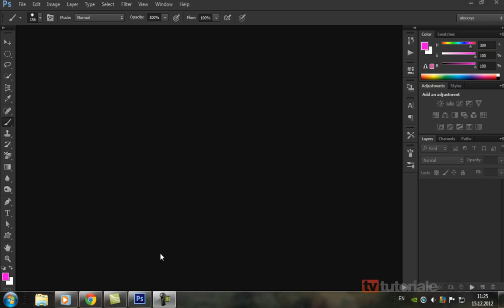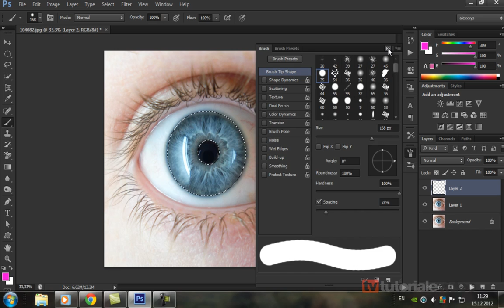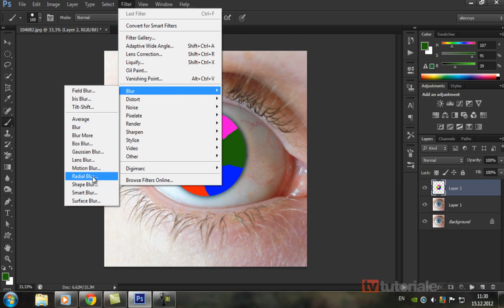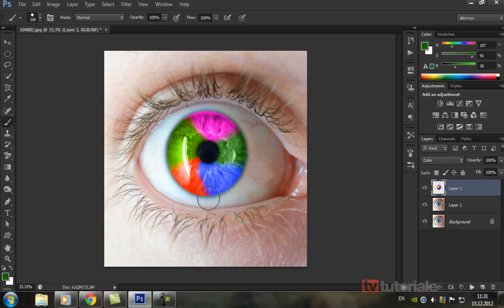Cum putem adauga un efect de curcubeu unui ochi in Adobe Photoshop CS6